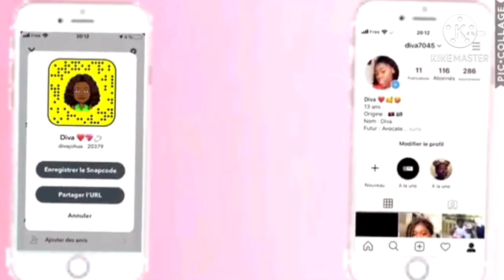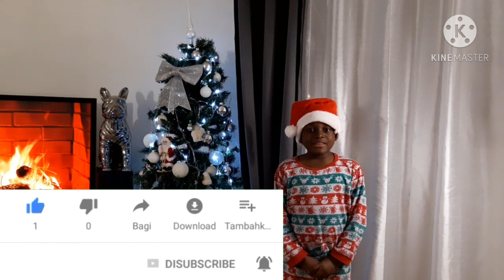# DÉCORATION DE NOËL 2020 🇨🇵🇨🇩🌲🌲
j'espère que la vidéo vous plaira n'hésitez pas à vous
COMMENTEZ
PARTAGEZ